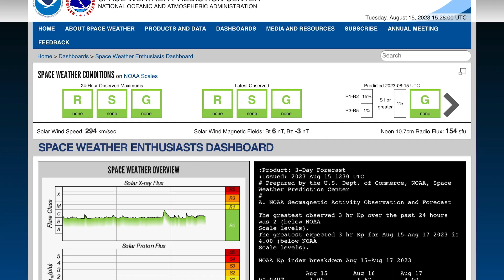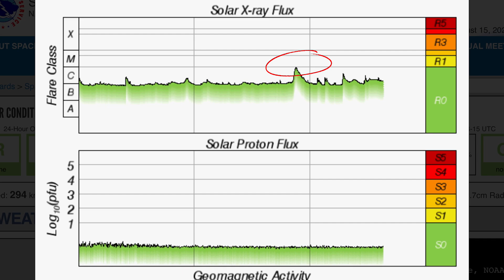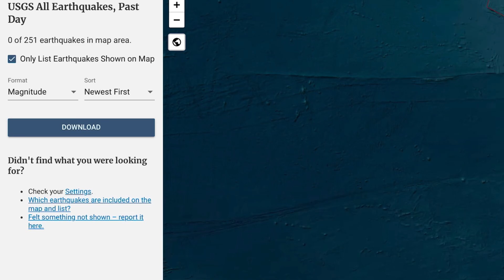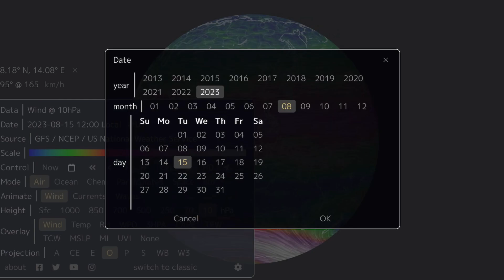Kilauea Volcano Earthquake SWARM‼️ / Mount Etna Eruption / Pacific Hurricanes / OUR Sun Today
August 15 2023

5 Day not so normal World Weather forecast. Plus a look at spaceweather for today.